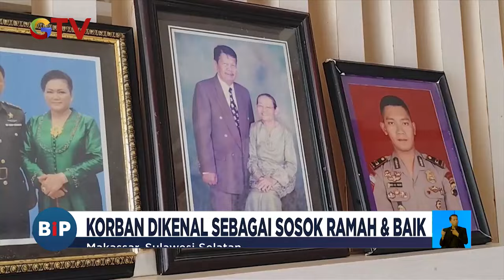Polisi Tembak Polisi di Solok Selatan, Jenazah AKP Ulil Dipulangkan ke Makassar - BIP 23/11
iNews.id untuk berita dari daerah-daerah di seluruh Indonesia

Okezone.com untuk berita-berita sports dan gaya hidup

Sindonews.com untuk berita-berita politik dalam dan luar negeri

IDXchannel.com untuk berita-berita pasar saham dan ekonomi